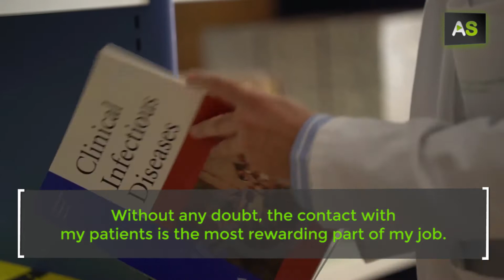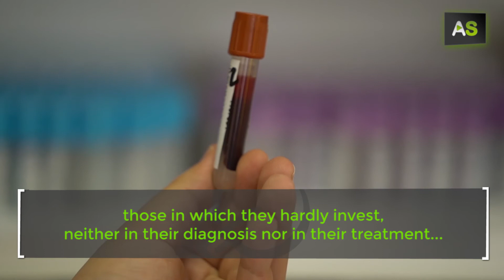AS Joaquín Salas, a referent in the field of Tropical Medicine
He was never really inclined towards Medicine, but he has always been interested in Health Sciences. For this reason, he decided to give it a try and study at the University of Granada. Joaquín Salas was born in Antequera, Malaga, and he runs the Tropical Medicine Unit at the Almeria’s Hospital de Poniente, the only one unit of its kind in Andalusia due to the large number of immigrant population residing in this area. Salas arrived to at this hospital complex in 1997 and since then, his work has been linked to imported diseases, that is, diseases that come from other countries. What really makes him happy is the contact with his patients. He knows the harsh conditions affecting the immigrants who arrive in Spain, so he calls on the different governments to invest more heavily in the study of these diseases which are affecting the poorest populations on the planet.